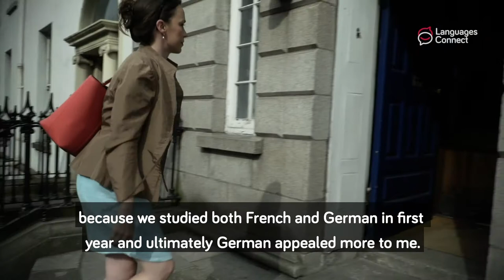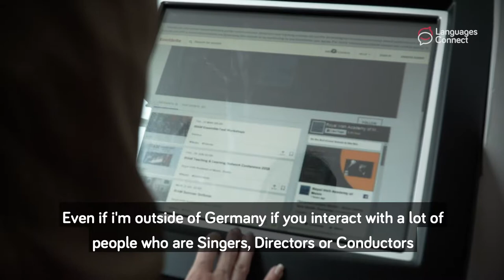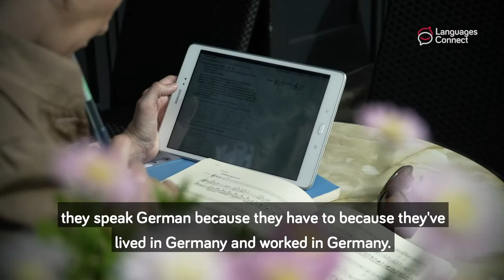Sharon Carty | Opera Singer | Speaks German | LanguagesConnect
Opera Singer Sharon Carty tells us how learning a foreign language such as German can lead to many career opportunities and new experiences.

Learn more about the advantages of studying foreign languages and upcoming events